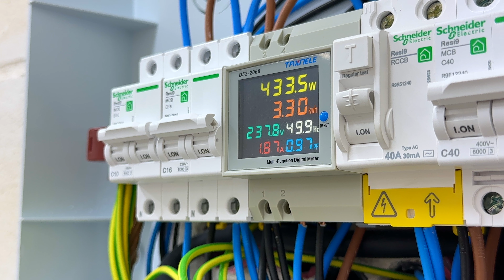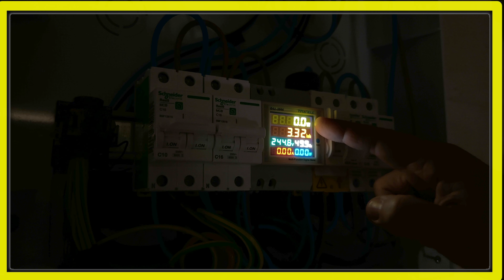Este Invento te Alerta si te ROBAN Electricidad !!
Aquí  ⭕️ TE ENSEÑO COMO INSTALARLO Y COMO SE PRUEBA ⭕️
Su precio es Ridículo por todo lo que te ofrece este dispositivo, con el puedes saber en todo momento todos los datos de tu cuadro eléctrico en tiempo real y puedes hacer una prueba muy fácil para detectar si algún vecino te esta robando electricidad.
Espero que te guste este video llamado Este Invento te Alerta si te ROBAN Electricidad !!

00:01 Intro
0016 Dispositivo
00:26 Datos Técnicos
00:44 Instalación y Conexión
02:48 Vamos a Probarlo
03:10 Prueba ANTIROBO
05:06 Despedida ( Vuelve Pronto jeje )

Medidor Ultracompleto

Interruptor I.G.A.
Diferencial I.G.
Magnetotermico Enchufes
Magnetotermico Alumbrado